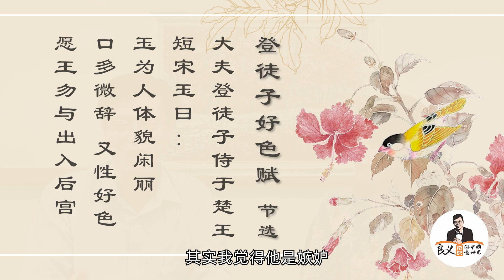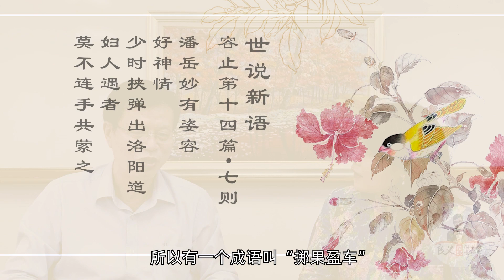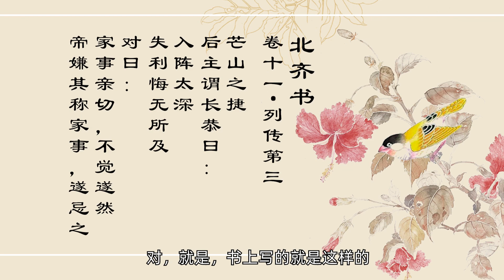中国古代“四大美男子” | 文臣武将 才貌兼具 | 揭秘四大美男怎么死的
中国古代“四大美女”相信大家都已经耳熟能详了。
那么你们知道中国古代“四大美男”有那几位吗？

今天好奇的狮城小七，带着和我们一样的疑问，要向良义老师请教一下中国古代“四大美男”的故事了！
听说里面还有一位死得前无古人后无来者，快去看看他是谁吧！

🌏跟良义去旅游：
 ‣‣Instargram        ► liangyichannel
 ‣‣微信公众号        ► 良义与您行知天下